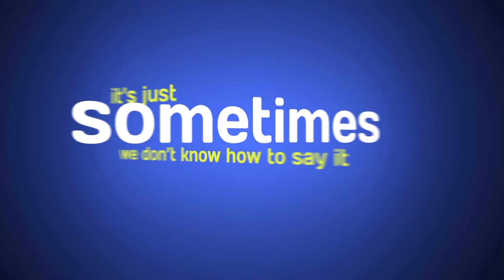Here's to You, Moms